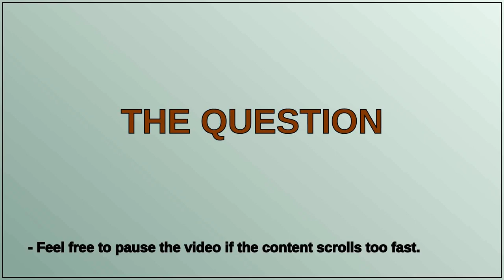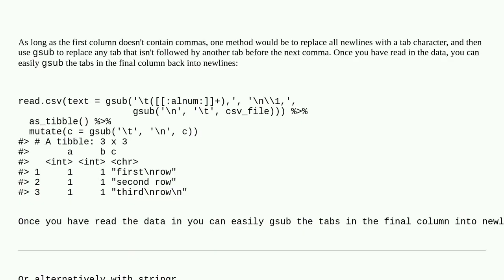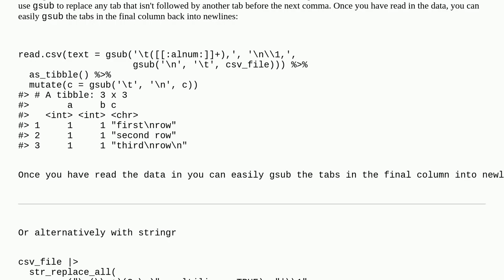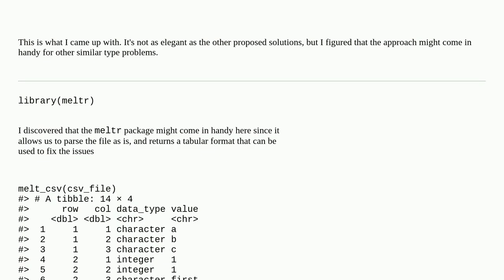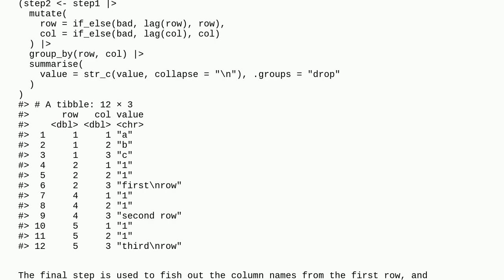How to read csv file with column containing unqouted newlines?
A special thanks goes out to the community

  r readr